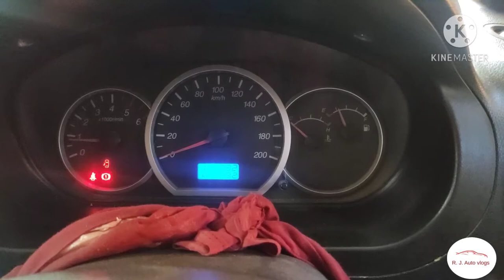How to check car suspension & repair car suspension in hindi || car suspension noise? | RJ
How to check car suspension & repair car suspension in hindi || car suspension noise?

On vehicle I on discuss a suspension noise. Vehicle problem is when it run on rough road some metallic noise coming from underbody of vehicle. On video I

share all the things like

How to check suspension noise?

How to che suspension condition?

How to repair suspension parts?

How to solve suspension noise?

How to diagnosis suspension noise on rough road?

Suspension noise on rough road?

How to inpect suspension parts?

check link rod condition?

Nexon Problem - Rattling Noise in Front Suspension with Solution

Suspension noise on rough road//खराप रास्ता में गारी चलने से नॉइज़ अत हैं

Suspension noise Honda Amaze,
 Suspension noise,

suspension repair,

suspension system,

suspension review,

suspension noise while driving,

 Suspension noise on road,

Suspension noise symptom,

Suspension sound Honda Amaze,

Honda Amaze diesel,

 mukesh chandra gond address,

mukesh car mechanic

musafirakajoshi,

My Swift With New Suspension Installed,

 Modified Maruti Swift,

Aftermarket Suspension Changed,

 Suspension Change Full Video

इसका Suspension इतना
खट्टर पट्टर क्यों कर रहा है?